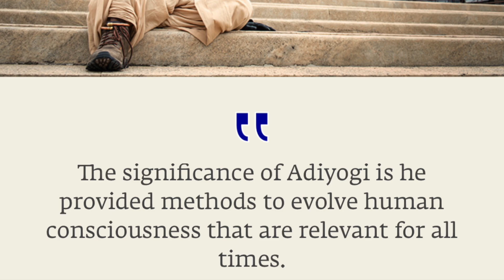Ekadashi struggles of Mukul anna, 12y of MSR volunteering, Shivanga sadhana....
In this episode we have Hatha yoga teacher Mukul anna, whom i caught in the middle of volunteering for Grace of Yoga.

To receive program updates and other initiatives for one's well-being from Yogi Re please join the WhatsApp broadcast group using the link below -

Please donate a tree on Cauvery calling campaign (I will always be indebted to you)